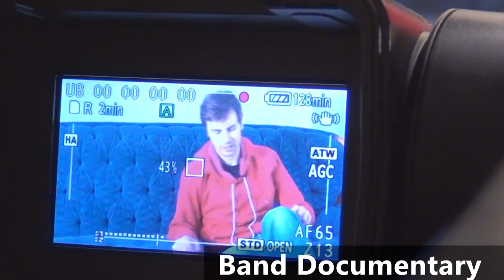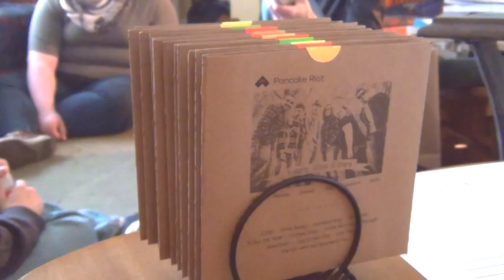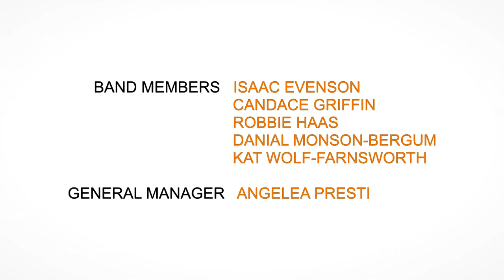Jon Haas Demo Reel